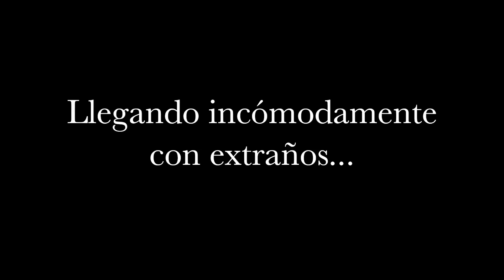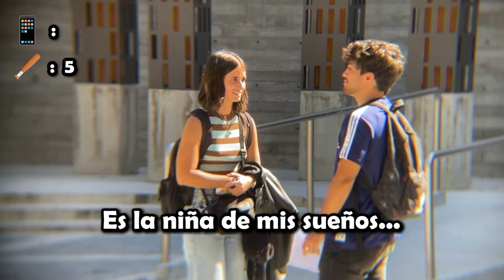¿Sabes como puedo llegar a... SER TU NOVIO? | ¿Quién es Juan?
Hola amigos! Bienvenidos a una nueva sección de ligando y consiguiendo numeros en la Universidad, con ustedes... " ¿Oye sabes como puedo llegar a... SER TU NOVIO? veamos cuantos soy capaz de conseguir. | ¿Quién es Juan?
Si te gustó el video apóyalo con un like y comentando ¿Qué otras bromas te gustaría que hiciera? Muchas gracias por el apoyo los pasados videos. Disfrútenlo.